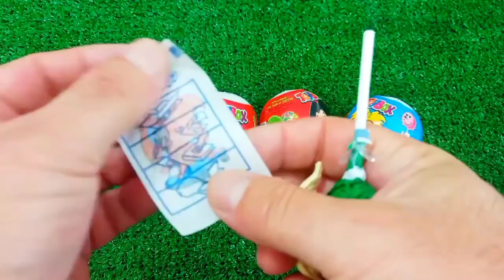Satisfying, Candy Unboxing video, Asmr Lollipops and Sweets ASMR Opening - Yummy Rainbow Lollipop